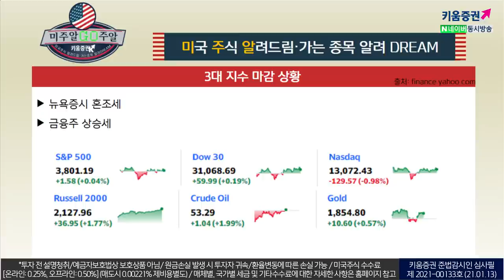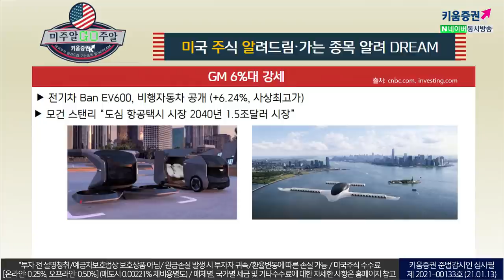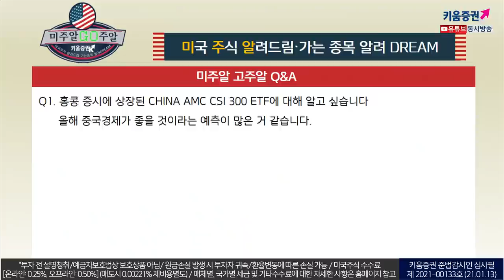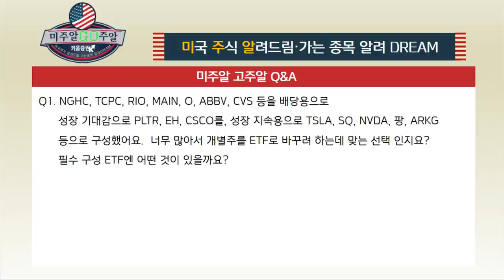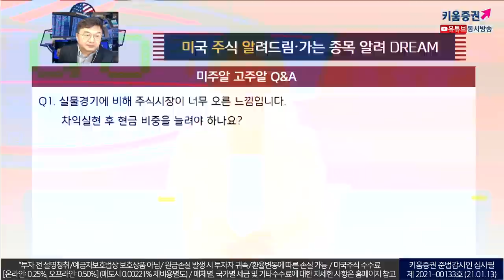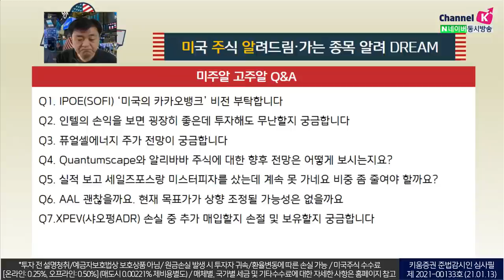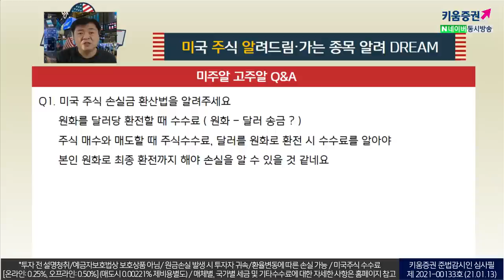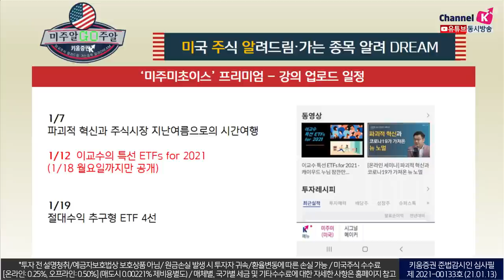미국주식, 실물경기에 비해 오른 거 같은데 팔아야 할까요? feat.Q&A (미주알 GO주알.미국주식투자/21.01.13)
뉴욕증시는 혼조세, 금융주는 상승세
금리는 반동세를 지속하고 있고
10년물 금리는 3월 이후 최고점

​월가의 특징주 GM
전기차 Ban EV600, 비행자동차 공개

​모건스텐리, 도심 항공택시 시장 2040년 1.5조 달러 시장